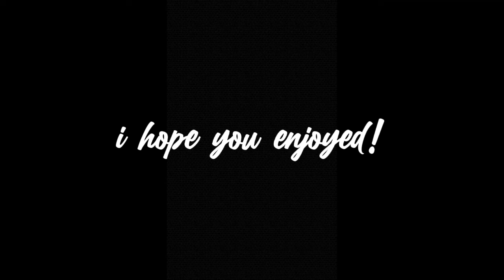my first ever roblox edit!